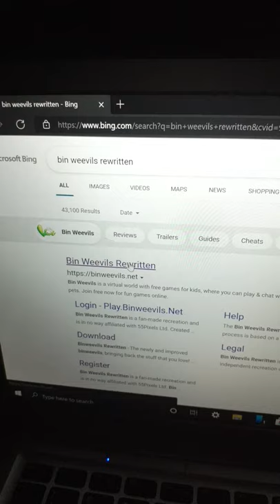how to get binweevils rewritten